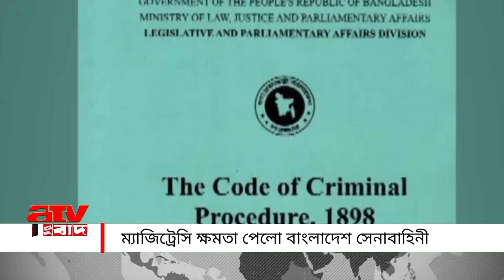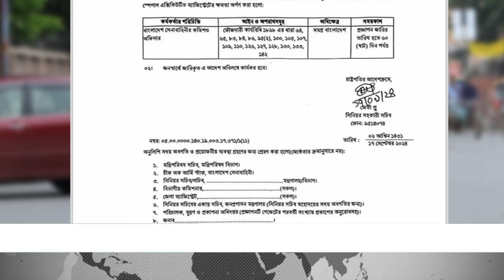এটিভি দুপুরের সংবাদ : সেপ্টেম্বর ১৮, ২০২৪ ইং